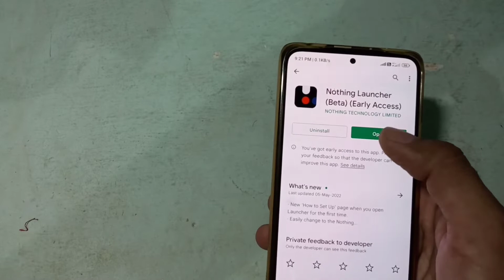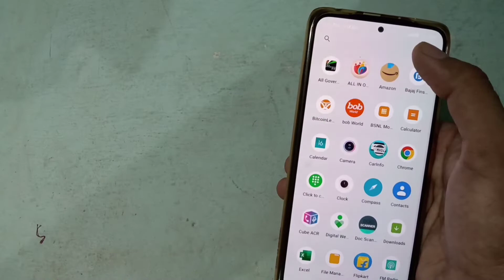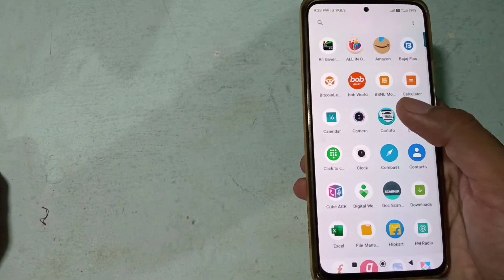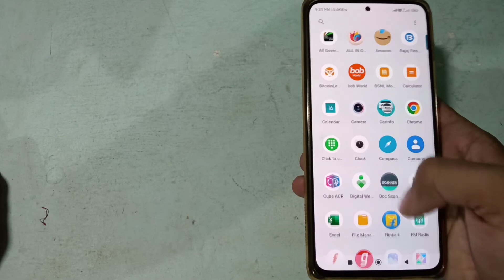Nothing OS First Hands on Experience on Xiaomi Device | Nothing Launcher for Android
This is first hands on review of Nothing OS launcher on my Redmi Note 10 Pro. This Launcher is in Beta mode and may not work on all android devices.